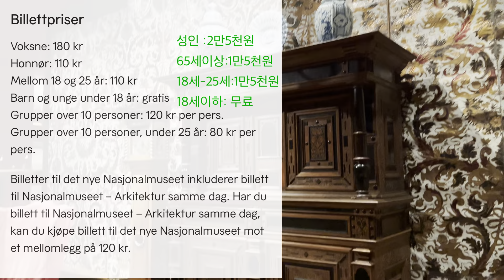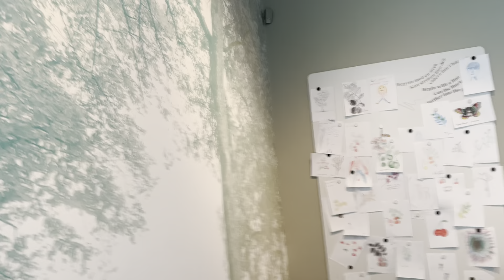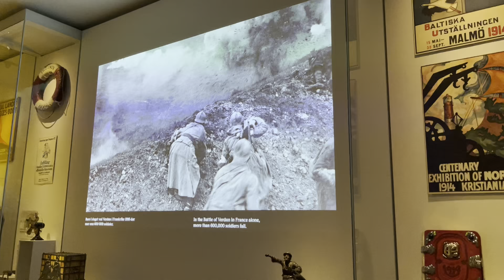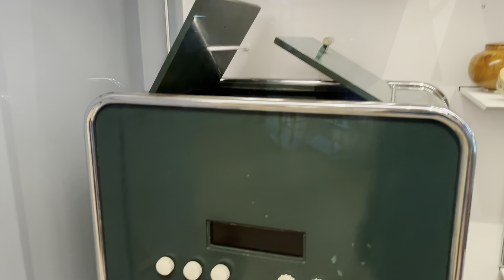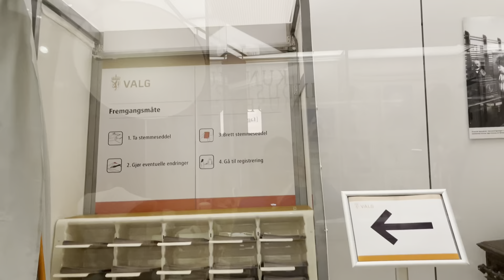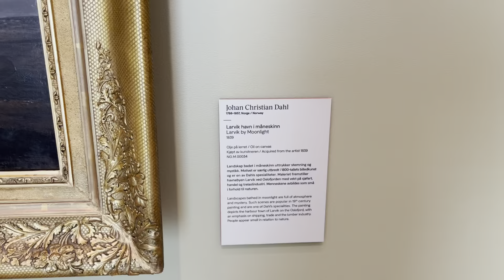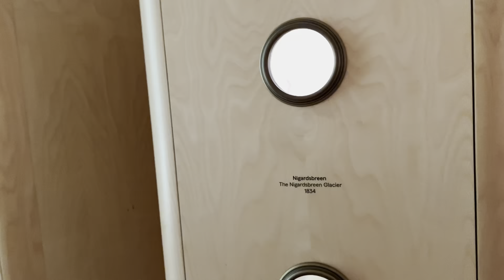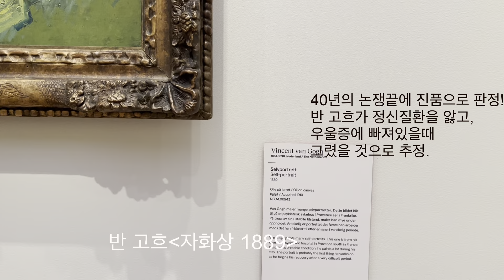노르웨이 국립박물관/ Nasjolmuseet